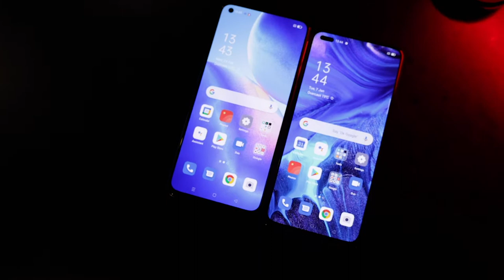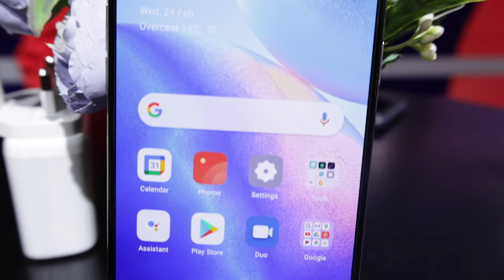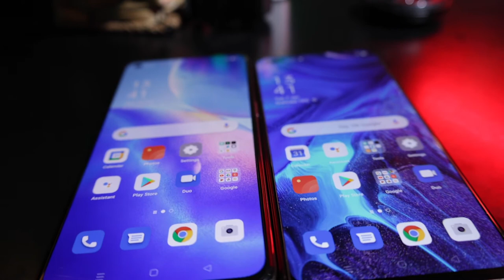Reno4 vs Reno5 : Is It Worth It?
Welcome to our comparison video between the Reno4 4G and Reno 5 4G.